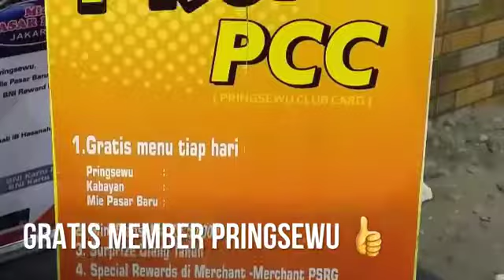Pringsewu Pangandaran - Ultah Mba Alin